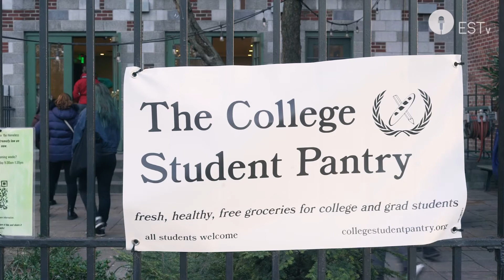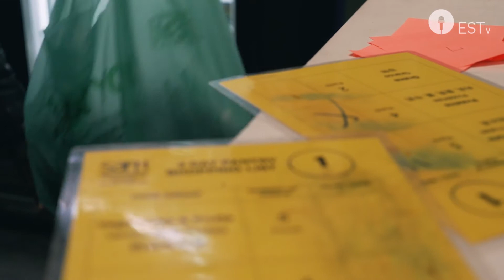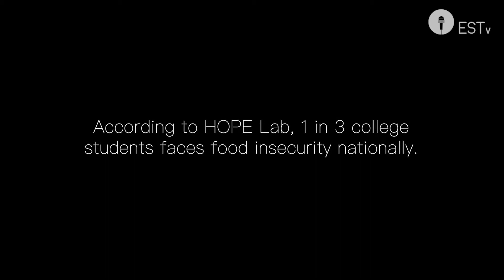ESTv- College Student Pantry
Reporter Parker Waites explores options students can take to find more affordable meals